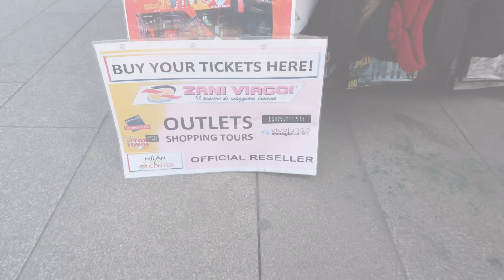SERRAVALLE DESIGNER OUTLET, McArthurGlen Designer Outlets - MILAN, ITALY